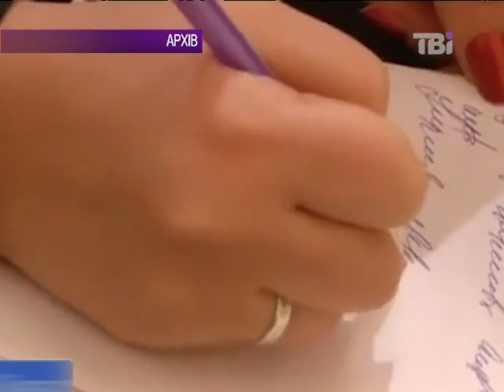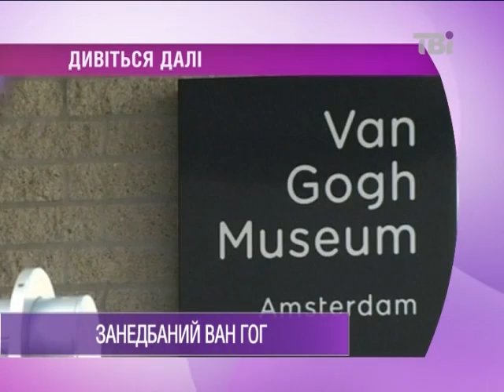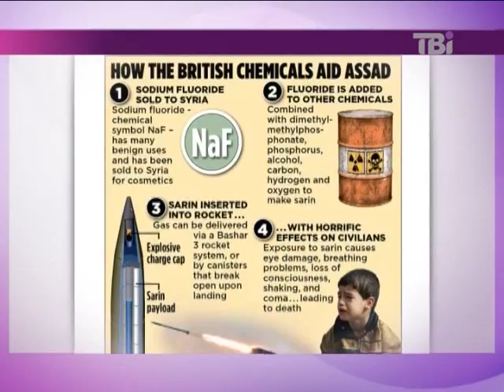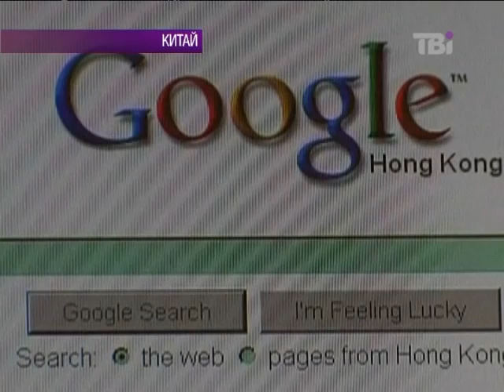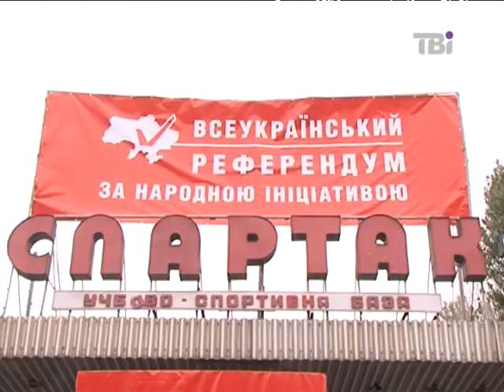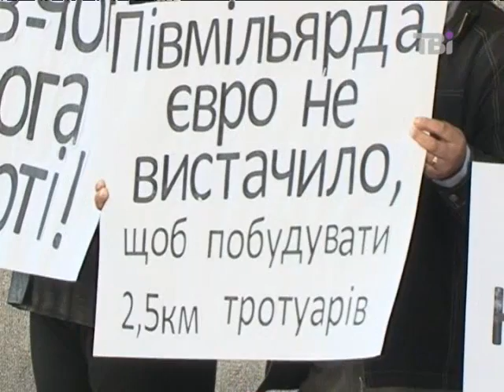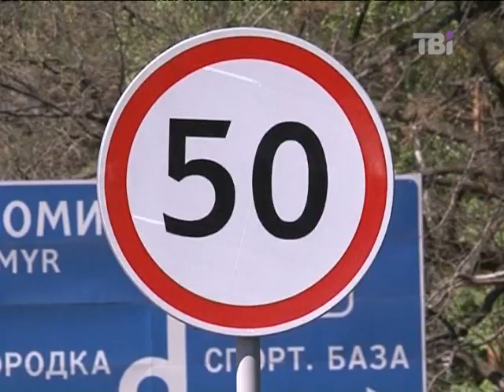Сьогодні о 18:00 від 9.09.2013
захисники Тимошенко готують заяву в Генпрокуратуру; під Укравтодором - протести; Олексій Навальний не визнає своєї поразки на виборах мера.